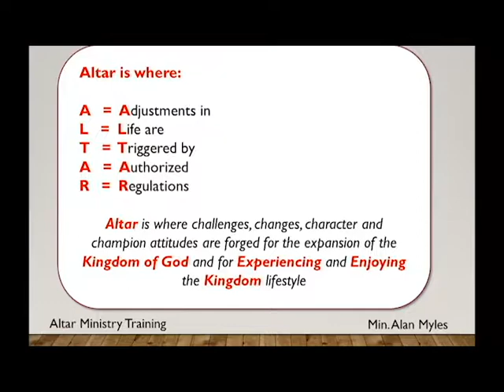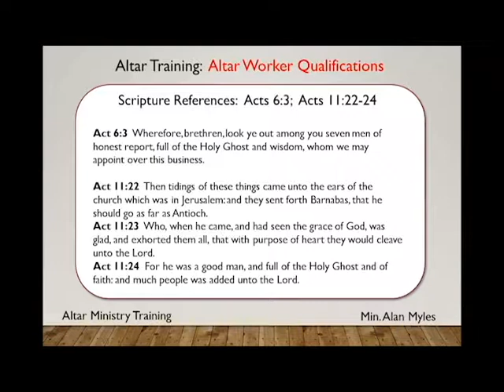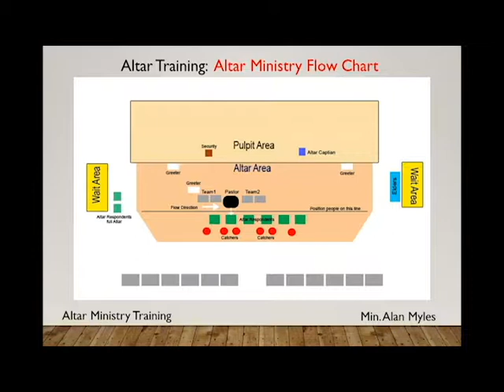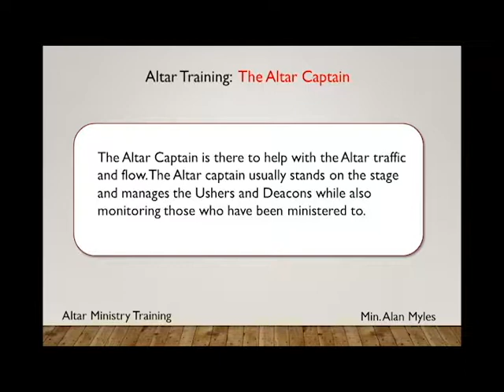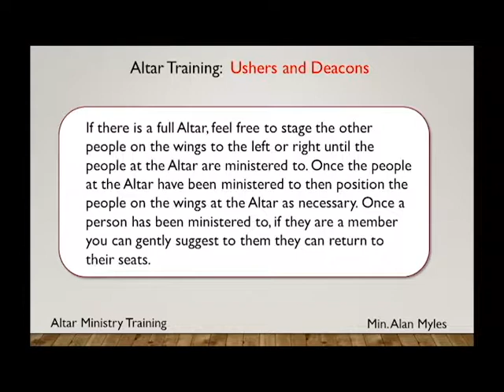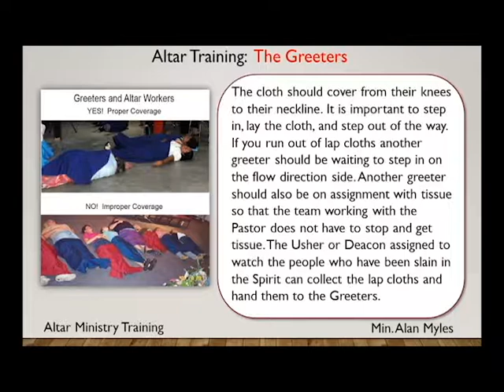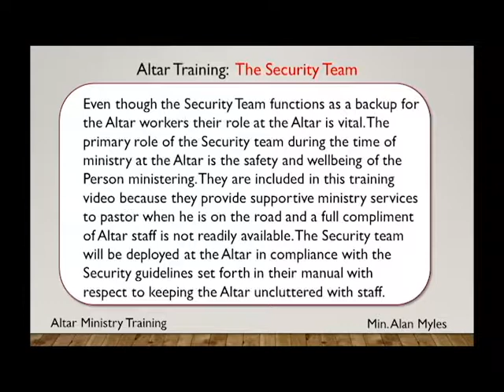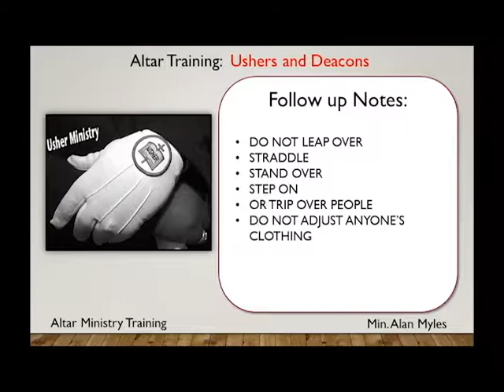altar training video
Kingdom of Heaven Ministries Altar Training Cideo